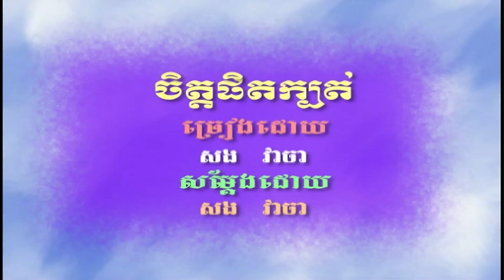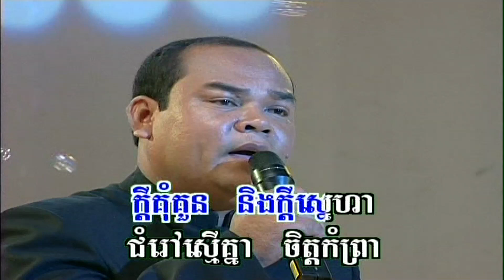ចិត្តផិតក្បត់ (ភ្លេងសុទ្ធ) Chet pet cbut (pleng sut)